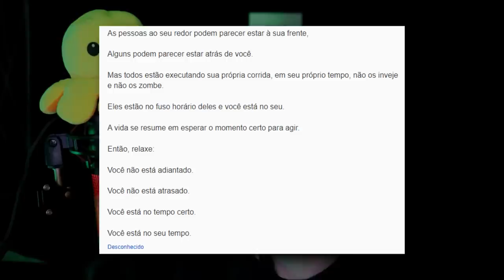ENEM É MEU P1RU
só minha visão e opinião sobre o ENEM

Só deixando claro, é que em nenhum momento quero dizer pra NÃO fazer o ENEM, pq estudar é sempre bom, o foco é passar a mensagem de que tudo seja no seu tempo, sem precisar fazer por pressão, e que se não der certo de primeira e segunda, tá tudo bem, pq tudo é no tempo certo.